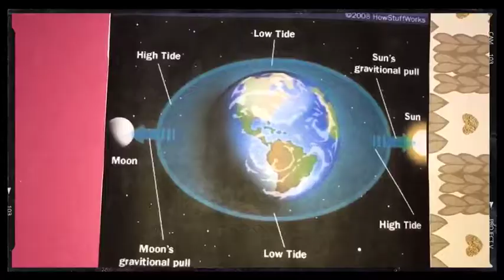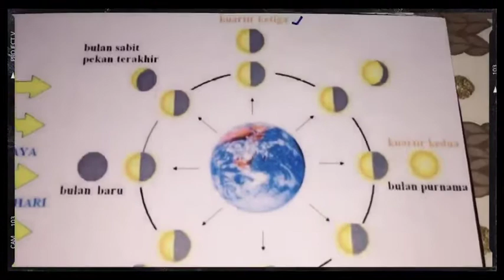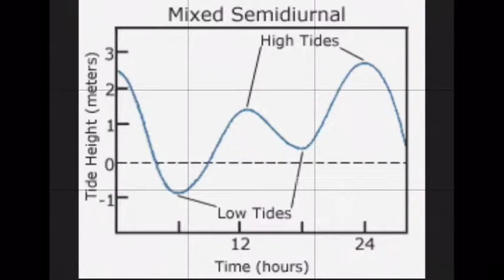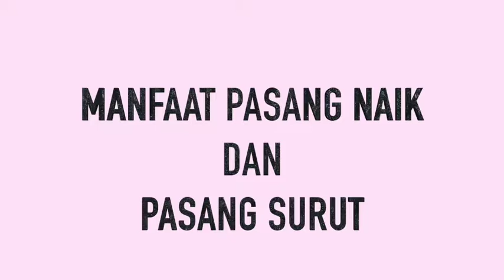Tugas Geografi XI S 1 (Gerak Laut) 3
Nama Kelompok: 3, 13, dan 15